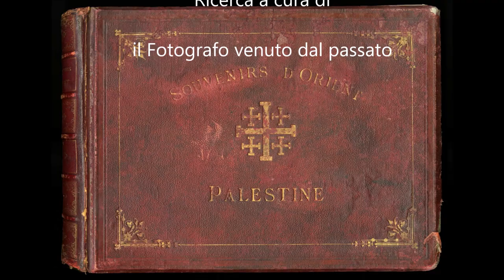Three minutes by Félix Bonfils the charm of the Middle East and color photography